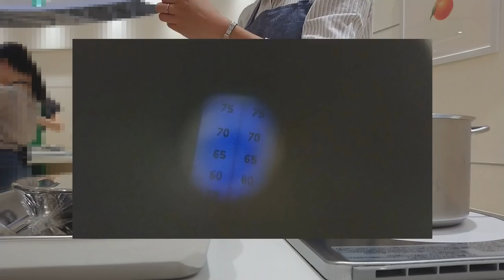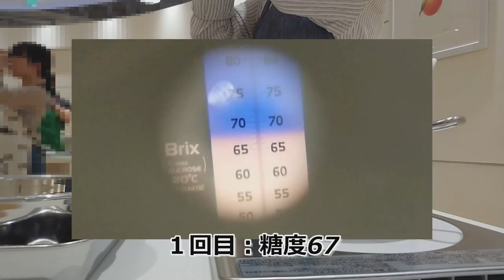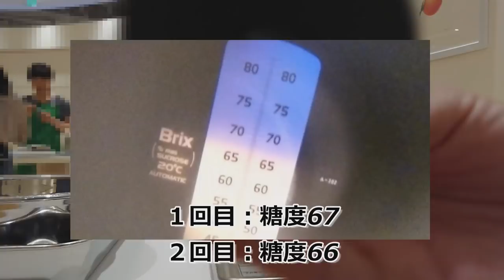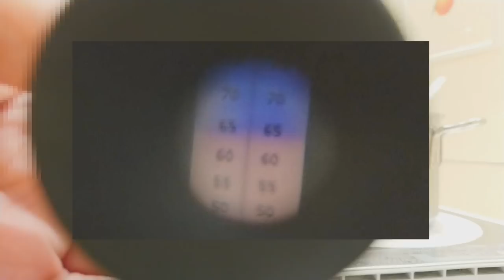【体験】アヲハタ・ジャム作り【日本一周夫婦】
今回は【アヲハタジャムデッキ・ジャム作り体験】を紹介します。